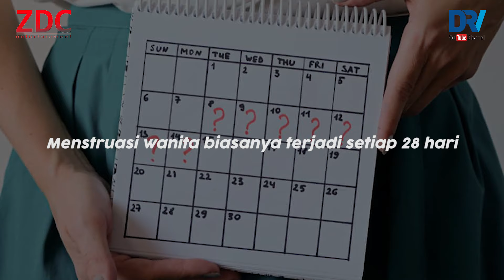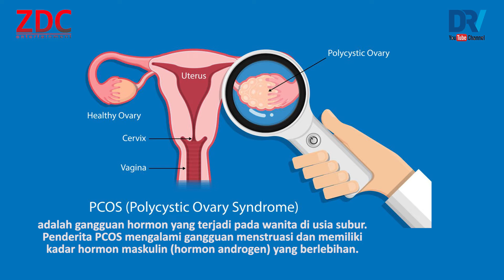dr Julita | Kenali Silkus Haid Anda, Normal Atau Ada Kelainan?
Tidak semua perempuan mendapatkan haid setiap bulan, hal ini dikarenakan siklus menstruasi setiap perempuan berbeda-beda.
Lalu bagaimanakah mengenal menstruasi yang normal atau tidak?

Kali ini DRV channel mengulas bagaimana mengenali siklus haid yang normal atau tidak? bareng dr. Julita Dortua Laurentina Br Nainggolan, SpOG.

Contact Business
ZDC Entertainment